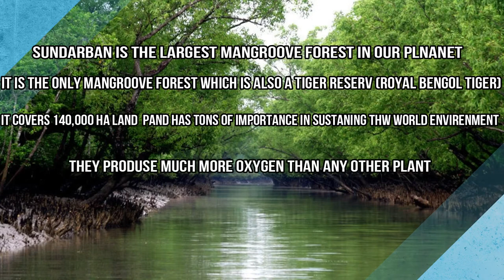Sundarbans - Documentary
The Sundarbans is a vast forest in the coastal region of the Bay of Bengal and considered one of the natural wonders of the world. It was recognised in 1997 as a UNESCO World Heritage Site of Bangladesh. Located in the delta region of Padma, Meghna and Brahmaputra river basins, this unique forest extends across Khulna, Satkhira, Bagerhat districts of Bangladesh and South 24 Parganas, North 24 Parganas districts of West Bengal, India. The Sundarbans contain the world's largest coastal mangrove forest, with an area of about 10,000 km2 (3,900 sq mi), of which about 6,000 km2 (2,300 sq mi) are located in Bangladesh and about 4,000 km2 (1,500 sq mi) in India. The Bangladeshi and Indian parts of the Sundarbans, while in fact adjacent parts of the uninterrupted landscape, have been listed separately in the UNESCO World Heritage List: as Sundarbans and Sundarbans National Park respectively. It is the world's largest delta. The Sundarbans is a network of marine streams, mud shores and mangrove forests. The region is known to contain numerous wildlife species, birds and reptiles, including Bengal tiger, chital, crocodile, snakes. Since 21 May 1992, the Sundarbans is recognized as a Ramsar Site of ecological importance.

R.B. Universe. The Undiscovered